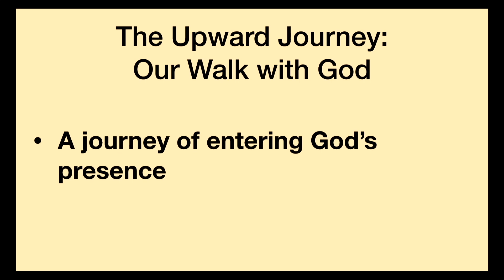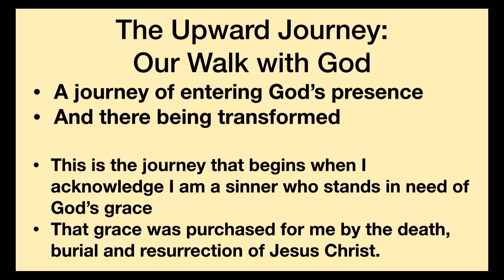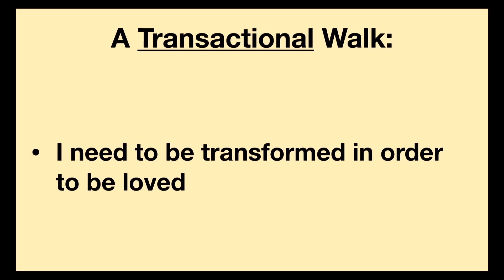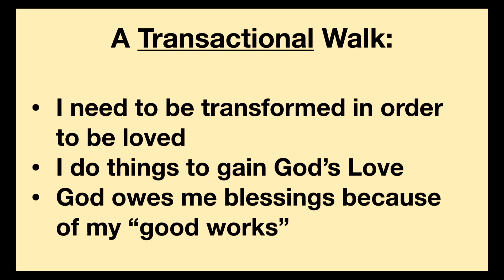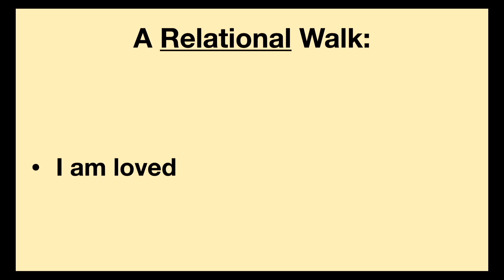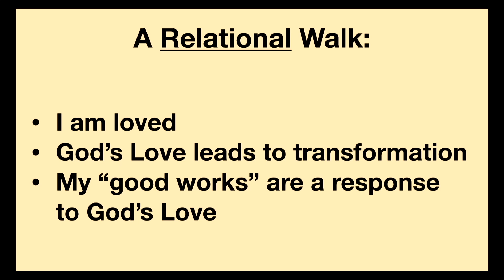CUMC Franklin - September 16, 2018 (Message)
Message Title - A Balanced Diet: The Upward Journey

Scripture Reference - Acts 17:24-28

Speaker - Rev. Darrell Greenawalt